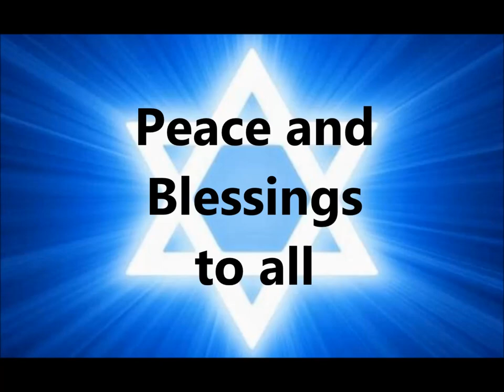Jewish diversity slide show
Jews are not a "race" - as this compilation of Jewish faces from all over the world clearly demonstrates.  I originally made this slideshow as an introduction to a presentation on Jewish religion and culture.  The music is "Hiney Ma Tov" in Hebrew and English, by Paul Wilbur, Integrity's Hosanna! Music.